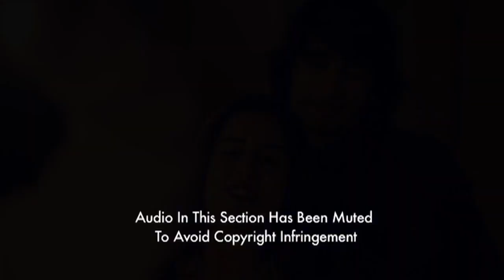Girls On Top | Misunderstanding Creeps In | Episode 55 | Full Episode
Gia has a misunderstanding with Azhar and the latter arrives at her place to settle the issue. Meanwhile, Isha is pumped and surprised, as Sahir introduces her to the underground hip hop culture. Will Azhar Khan be able to convince Gia?

The show revolves around three young women, a TV producer Isha, a tabloid journalist Gia and a DJ, Revati who plan to hit it big in a metropolitan city like Mumbai and analyse aspects of their relationships, careers and aspirations.